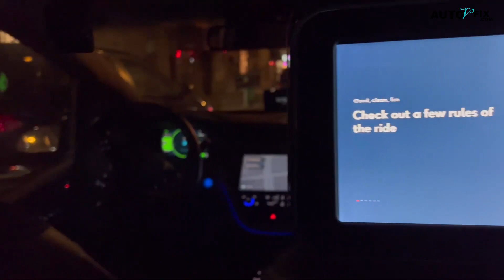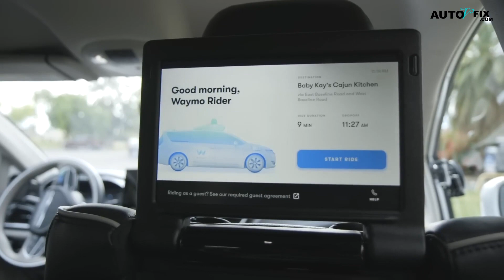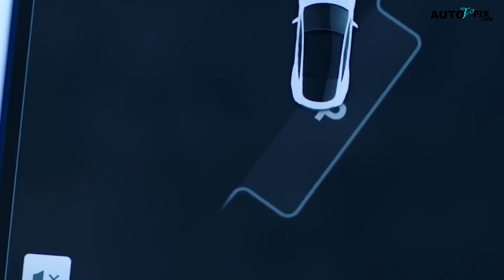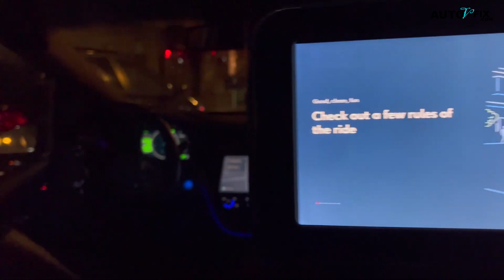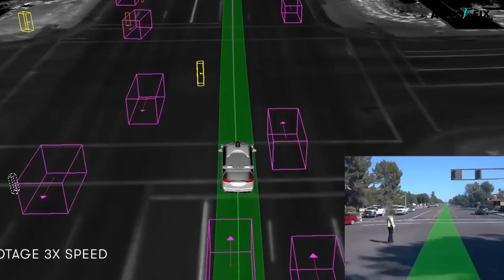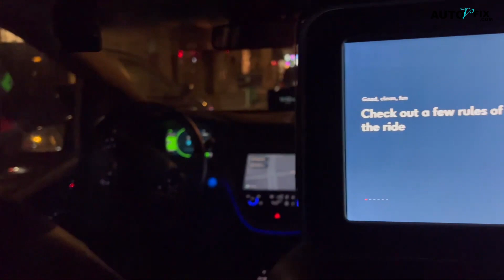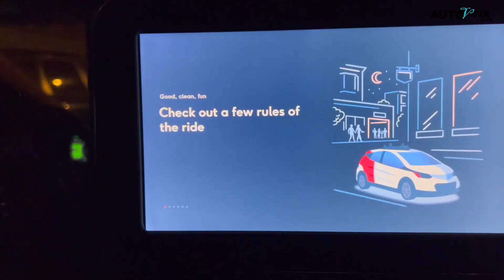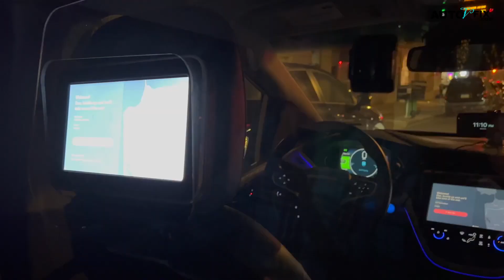Self-Driving Cars Pros and Cons + Legal, Ethical & Social Impacts Of Autonomous Vehicles Uncovered)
Budget friendly OBD2 Scanner
Check some solenoid option:
Mechanics Tools Kit may need:

Autonomous Vehicles: Navigating the Legal, Ethical, and Social Implications of Self-Driving Cars and the pros and cons.
In today's video, we have an exciting topic to dive into: the Legal, Ethical, and Social Implications of Self-Driven Cars and their pros and cons.
Imagine a world in which autonomous vehicles take care of driving themselves for you - without you needing to worry about safety, efficiency and environmental impacts of transportation! However, allure aside, it is crucial that we consider legal, ethical and social implications associated with self-driving car technology before jumping aboard this bandwagon.
In this  video, we will delve deep into the legal, ethical, and social considerations surrounding self-driving cars to address safety concerns while uncovering any advantages or disadvantages they offer. AKA “self driving cars pros and cons”.
 We will also look at why self-driving cars may not be safe as well as discuss pros/cons of autonomous vehicles to assess if they provide safe solutions to transportation needs.

Self  Driven Cars: Shocking Legal, Ethical & Social Impacts Uncovered! (Autonomous Vehicles)

1) All auto related repairs and fixing/ maintenance tips
2) how to car fix guide
3) how to hire the right dealership/mechanic
4) best SUV and Sudan car guide
5) car review and car advice
6) sports car and race car guide
7) auto repair
8) worst cars comparison
9) all kinds of car DIY and bad cars solution.